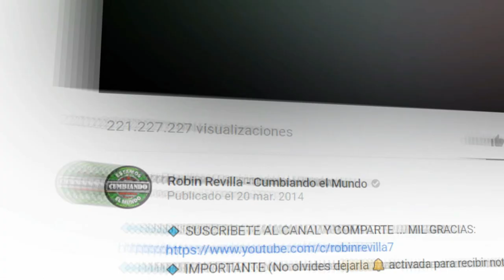LO QUE TE QUEDA | ALAN Y LA SOCIEDAD MOGU